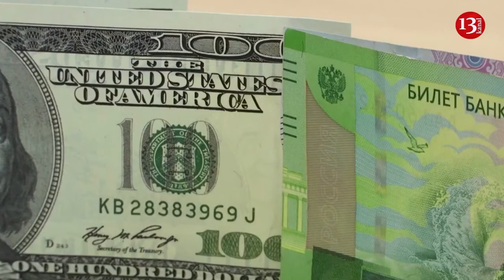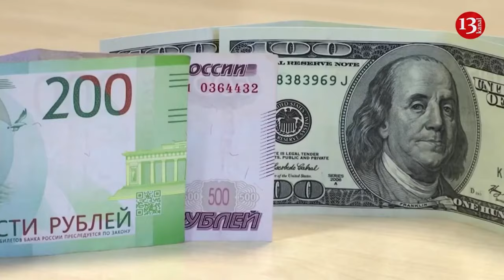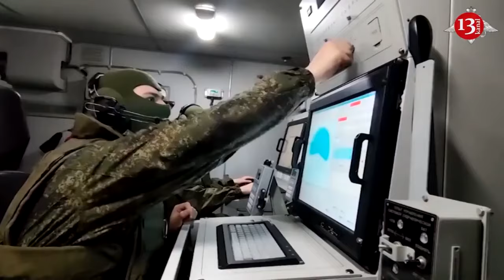A bus transporting a large number servicemen crashes in Russia